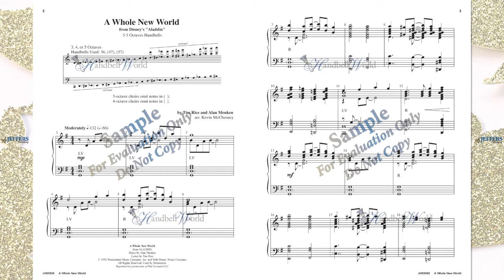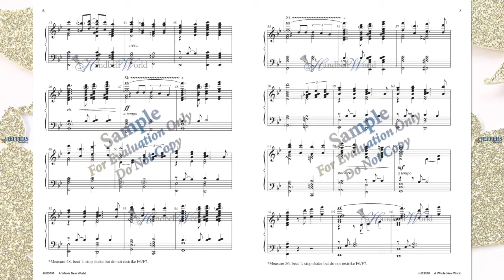A Whole New World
arr. by Kevin McChesney

This Oscar-winning classic from the legendary Disney animated movie “Aladdin” has regained popularity with the release of the popular live-action film. Relive a truly magical movie moment as Kevin McChesney's soaring arrangement captures the romance and splendor of the timeless scene of Aladdin and Jasmine's wondrous flight. Sure to be a winner in any concert!

for more handbell music and handbell supplies.